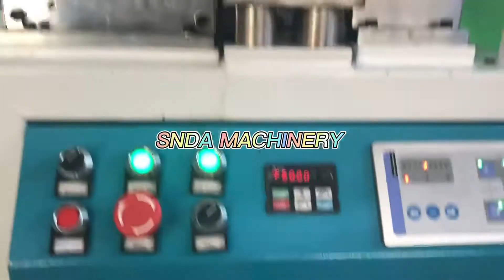Turkey customer crinkle paper shredder testing,WhatsApp:0086-15858563760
Vicent (Sales Manager)

Wenzhou Snda Machinery Co., Ltd

Add: Dongshan Industrial Zone,Ruian City,Zhejiang Province,China

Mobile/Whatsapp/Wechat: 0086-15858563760